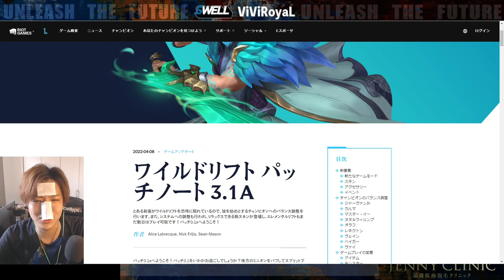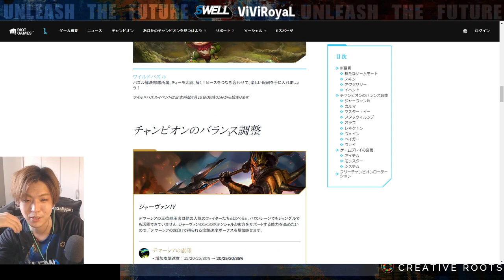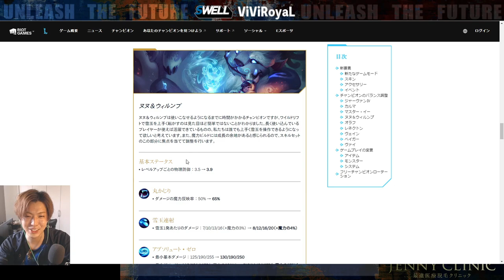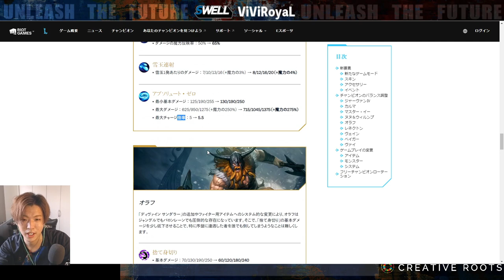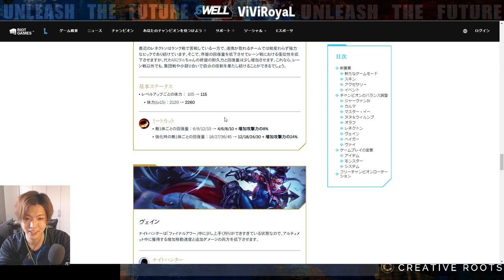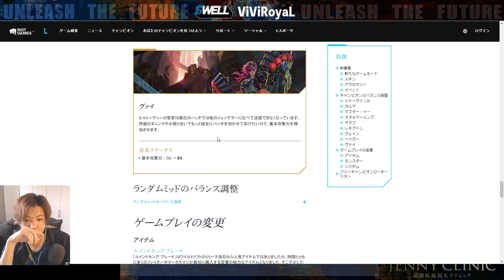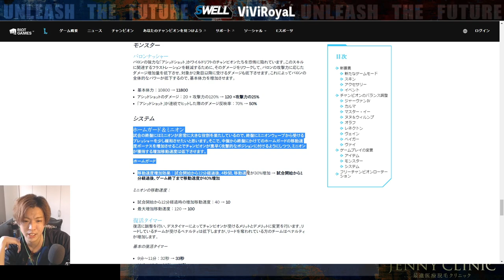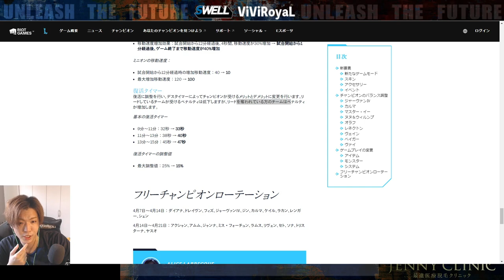プロADC,SUPによるハイテンションパッチノート解説3.1A【League of Legends 】【Wild Rift】【ワイリフ】【ワイルドリフト】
【動画概要】
だいぶふざけてパッチノート解説動画撮りましたw

コットン買ったはいいけど使い方全然わからんｗｗ
何かご意見あればコメント欄でお願いいたします

【欲しいもの】

SWELL Official Store powered by BASE